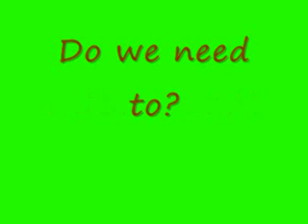Swine flu is fucking gay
hummm no amirican today